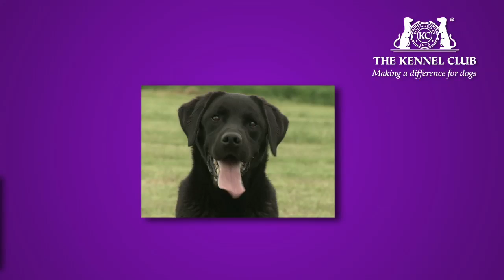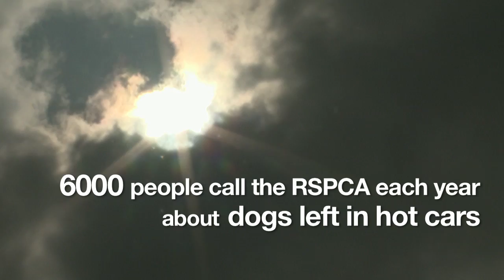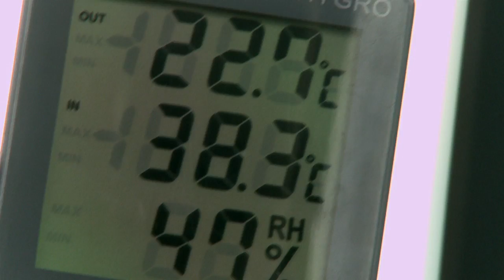Crufts Advice - Summer Heat and the Effects on your dog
With today's welcome sunshine, and summer fast approaching, the Kennel Club is warning people that they risk cooking their dogs alive if they leave them unattended in a car.

Dogs are extremely sensitive to the heat and should never be left in a car alone, even on a fairly warm or cloudy day. Surprisingly, leaving a car window open or supplying water makes little difference and the dog will suffer, as a car can quickly heat up to around 50°C.

Each year the Kennel Club receives reports of dogs being left in cars, and many incidents where dogs die from heatstroke as a result. The Kennel Club is calling for urgent action to prevent irresponsible dog ownership this summer.

To promote the seriousness of the issue the Kennel Club has produced a three minute video called 'Don't Cook your Dog', which is supported by Dogs Today magazine's Don't Cook Your Dog campaign. The video demonstrates how easily dogs can suffer from brain damage, organ failure and death, if left in a hot car.

Follow Crufts on Twitter @KCLovesDogs and tweet with Crufts